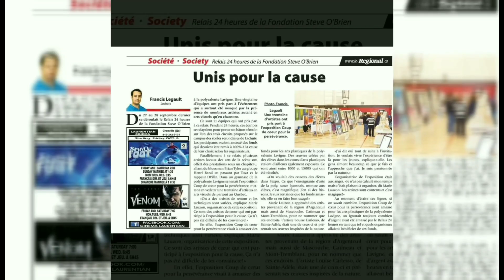Un grand merci à tout nos commanditaires!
La ville de Lachute,
Me PIERRE-PAUL BOURDAGES, Avocat et médiateur en matière civile et commerciale et Marc Ledoux  "Contrarien joyeux"; conseiller en sécurité financière chez Cape Cove.
Bonne nouvelle, Hachem se joint à nous! Leur mission est de promouvoir l'art en faisant vivre une expérience favorisant la créativité tout en offrant de la haute qualité à des prix exceptionnels.